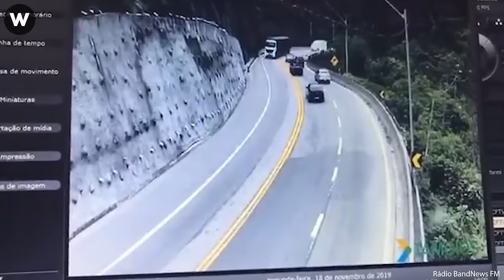30 Tragic Moments! Catastrophic Failures Filmed Seconds Before Disaster That’ll Knock Your Socks Off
30 Tragic Moments! Catastrophic Failures Filmed Seconds Before Disaster That’ll Knock Your Socks Off
An overloaded truck was unable to keep its balance when it reached the turn. It collapsed to the right and nearly crushed a motorist. Thanks Gods all were ok catastrophic failure.
On the A2 highway toward Magdeburg after crossing the Brandenburg border, Germany, traffic eases into a careful slowdown of catastrophic failure. Amid this, one truck driver fails to notice, crashing into the vehicle ahead. Metal collides with metal, shattering the orchestrated flow and creating a scene of chaos with a huge fire.
In College Station, a cement truck's dramatic tip onto its side resulted in a harrowing collision with a professor's car of catastrophic failure. Miraculously, the professor emerged from the wreckage without injuries, evading the potential of serious harm or worse of catastrophic failure.
A long truck was going at high speed and could not brake slowlier in time when it met another blue truck going in the opposite direction of catastrophic failure. As a result, the two ends of the car crashed into each other and damaged mostly